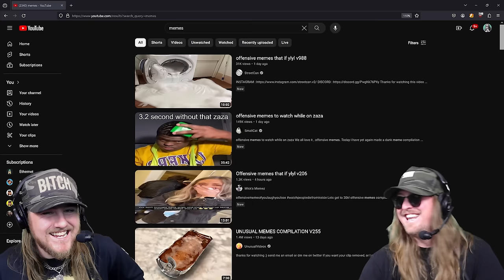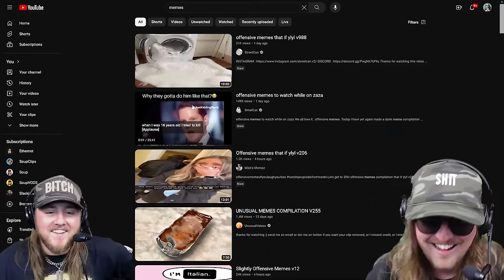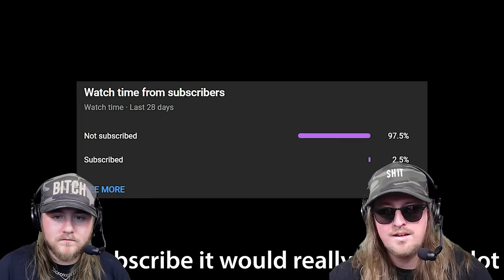Tik Tok Memes That Are 100% Funny While Drinking Josh Wine